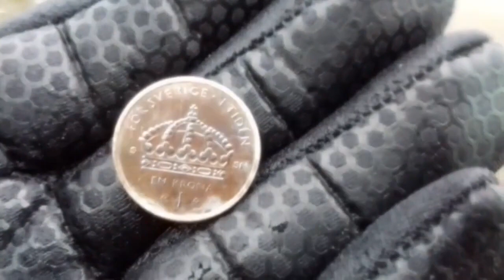Magnet fishing Neodymek daje radę Super trafienia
Sprzątanie rzeki